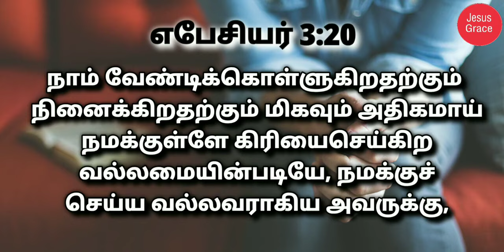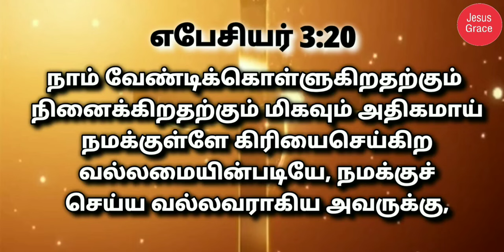இன்றைய வேத வசனம்/ Today's Bible Verse/Bible Verse/ Jesus Grace